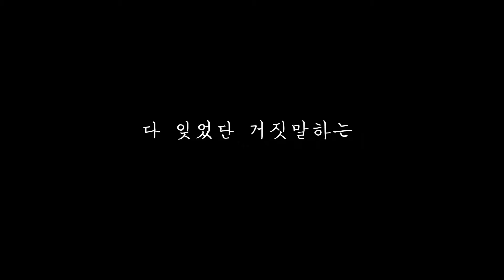그날처럼(Good old days)-장덕철(JANG DEOK CHEOL)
안녕하세요 더블리예요💕
오랜만에 발라드를 가져왔습니다!
이 곡은 꾸준히 사랑받고 있으면서 겨울 옛사랑에 대한 아련함이 남아있다면 누구나 공감할 수 있는 곡인 것 같아요
추웠지만 따뜻했던 '그날'처럼 따뜻한 겨울 보내세용🙂